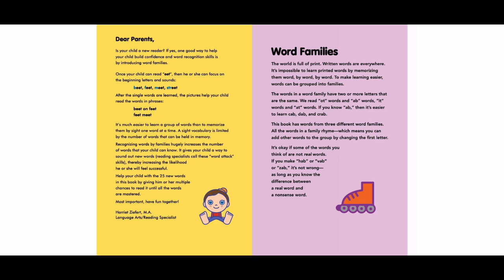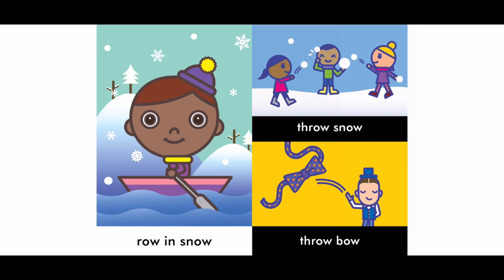Brain Food Skills-Snow Bow-Read aloud-Books for kids